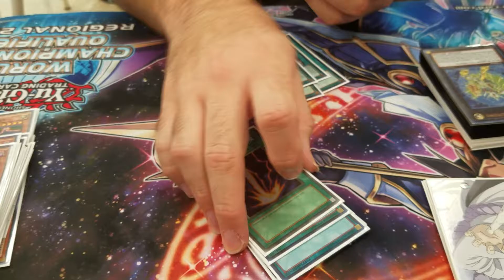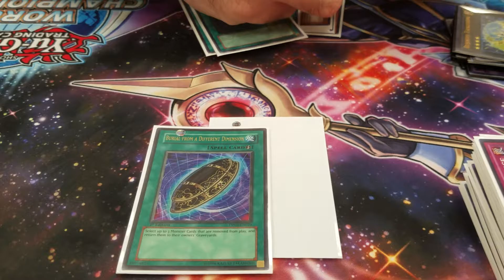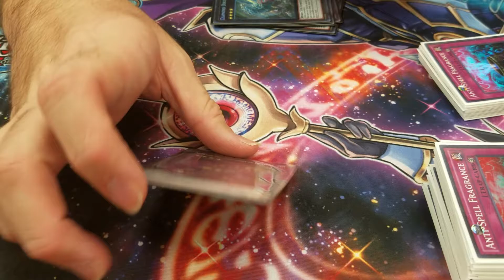2nd Place ABC Deck Profile November 2016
James K. Went 3-1 this week playing his Rank 4 ABC build.